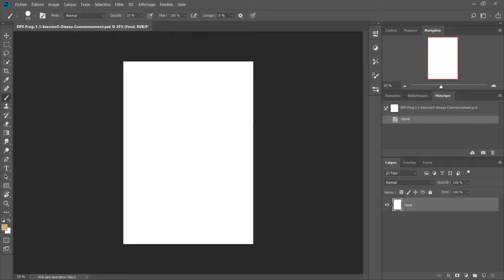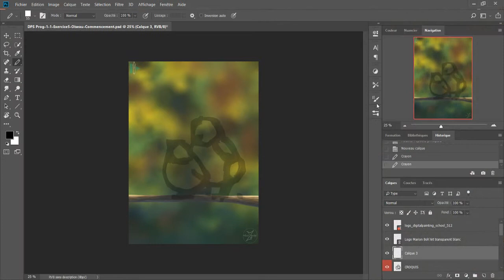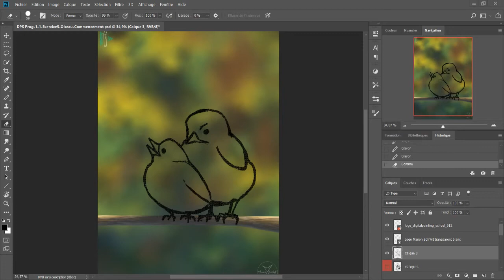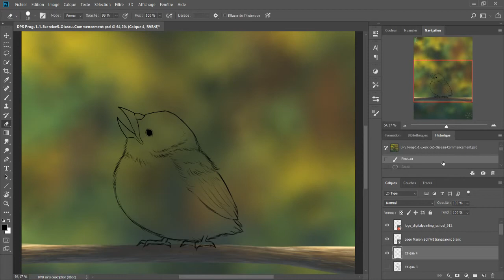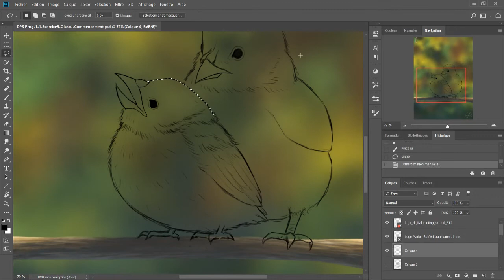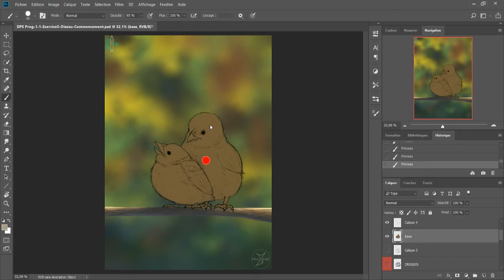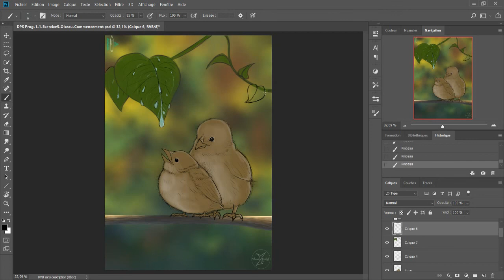DIGITAL PAINTING - CUTE LITTLE BIRDS LINES - PHOTOSHOP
FR - ENG

Voici une partie d'un exercice dans la cadre de la formation DIGITAL PAINTING SCHOOL, la deuxième et dernière partie arrivera en fonction des cours consacrés à ces oisillons!
Pour ceux qui souhaite apprendre dans ce domaine, n'hésitez pas à faire un saut sur leur chaine, c'est extra :)

Hello everyone,

Here is a training for digital painting with DIGITAL PAINTING SCHOOL (French), enjoy ! :)